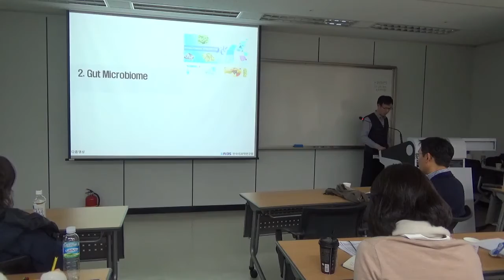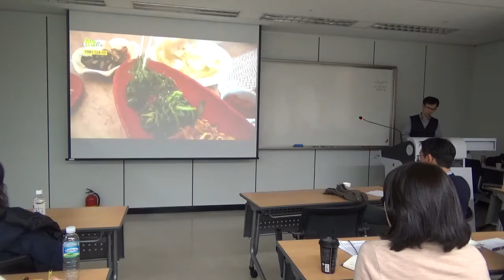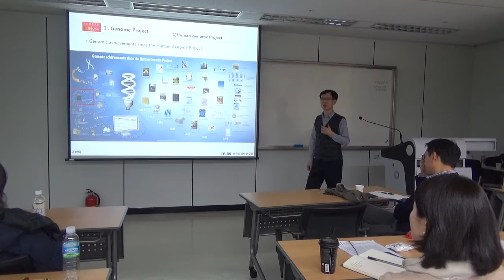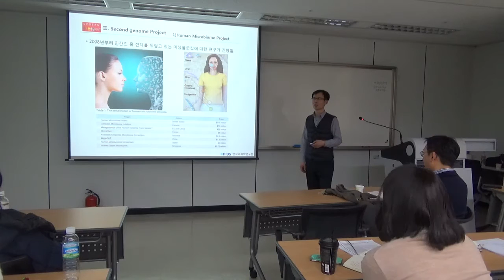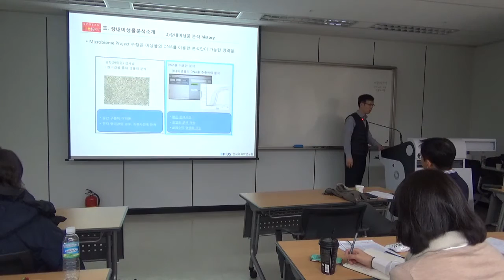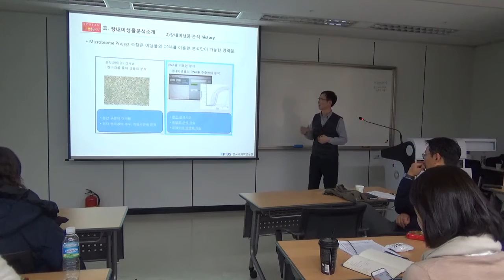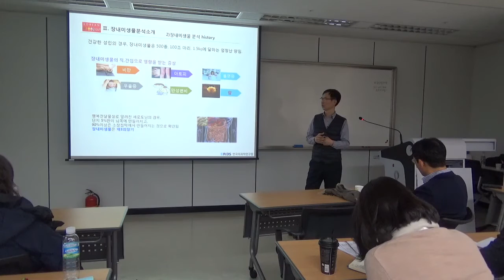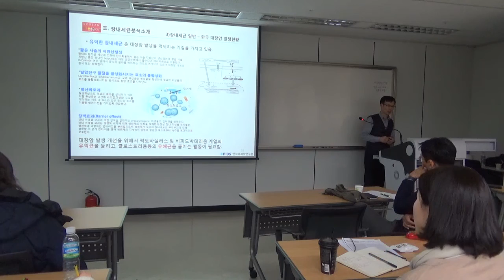장내세균분석일반(1)_장내세균검사_마이크로바이옴_한국의과학연구원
2016년 서울대강연